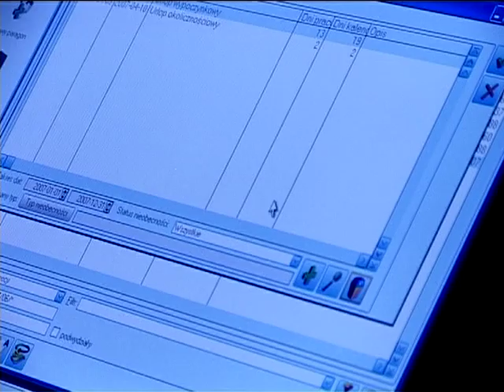Comarch S.A.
Film zrealizowany przez Biart Design Group dla firmy COMARCH S.A.